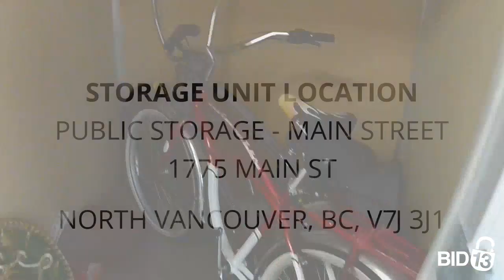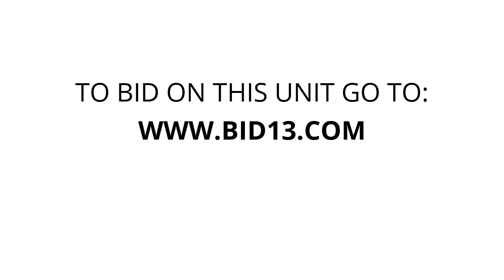Public Storage - Main Street - Unit A-179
beach-cruiser-bikes, TimHortons-40ThAnniversary